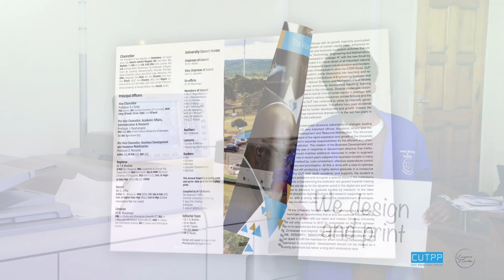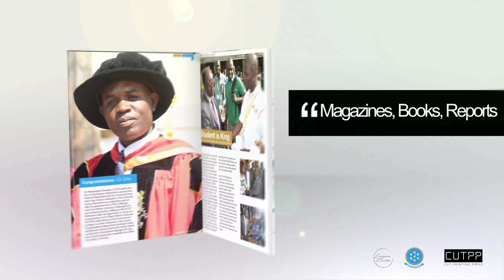CUT Printing Press 2017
CUT Printing Press Services